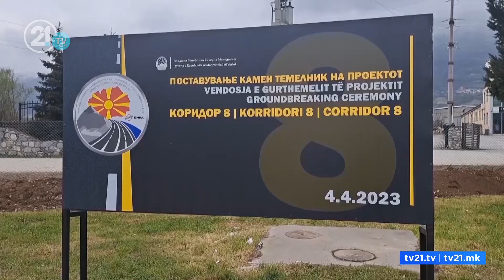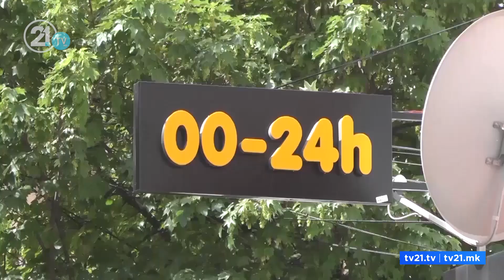Последните четири години на ДУИ во власт – одат во опозиција по 16 години, откако отворија фронт